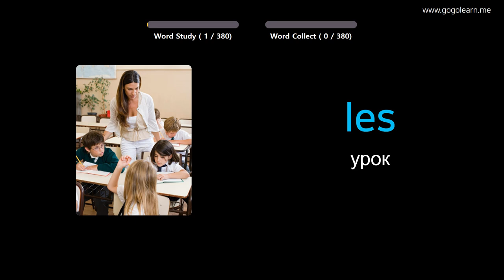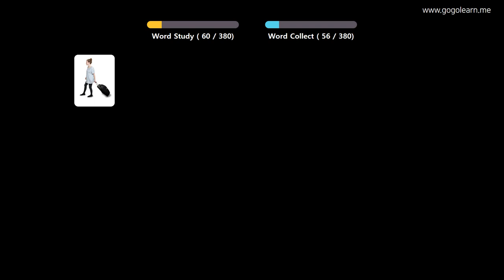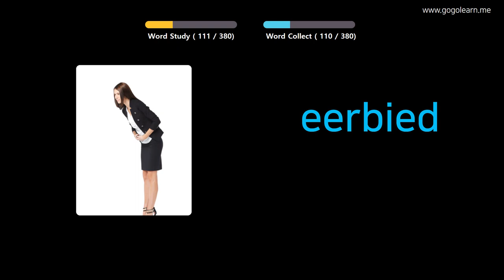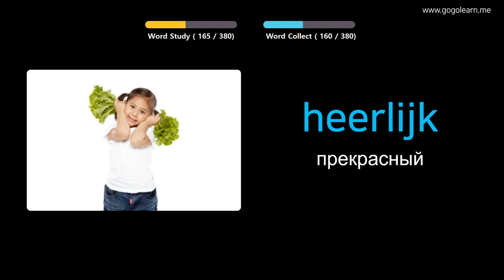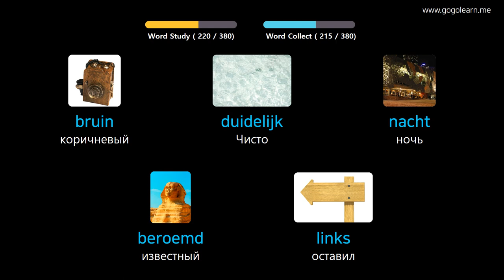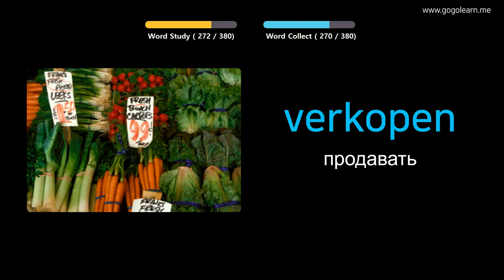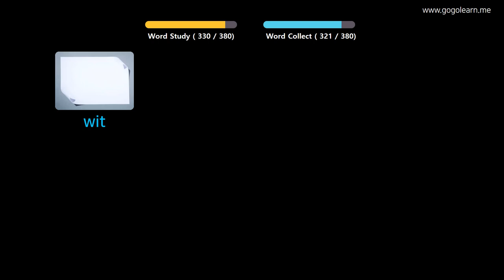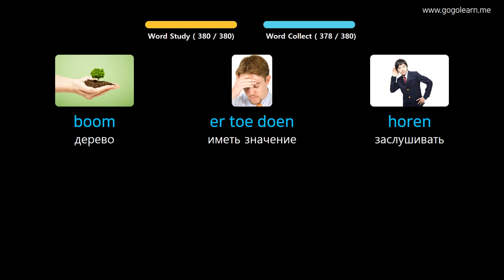Выучить Нидерландский через картинки |Нидерландский словарь средняя школа1 | Golearn